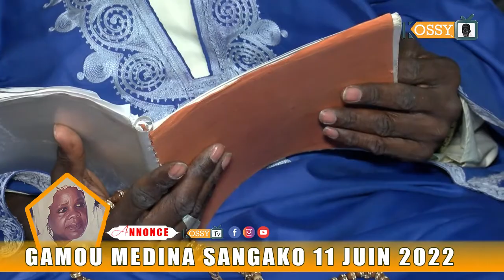APPEL GAMOU MEDINA SANGAKO LE 11 JUIN 2022